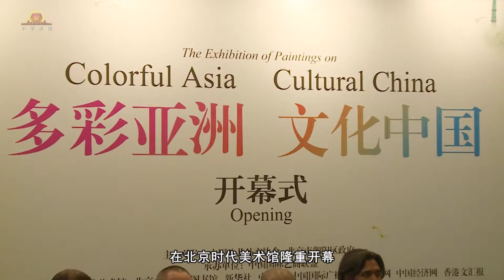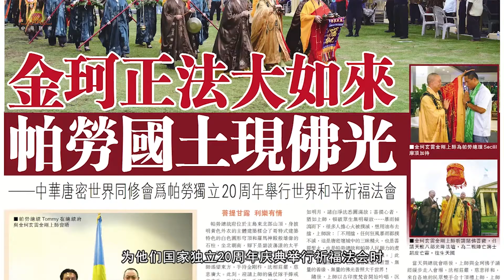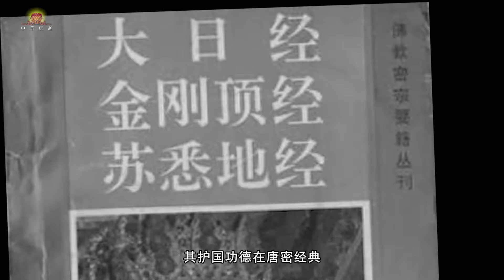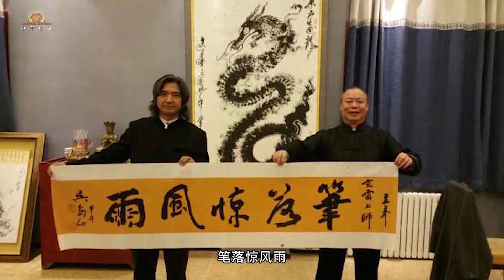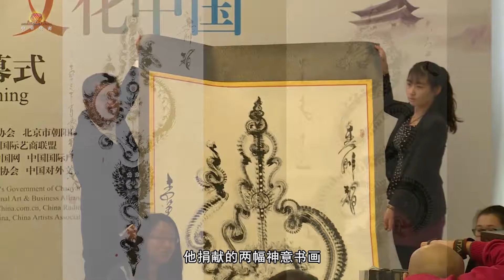多彩亚洲 文化中国